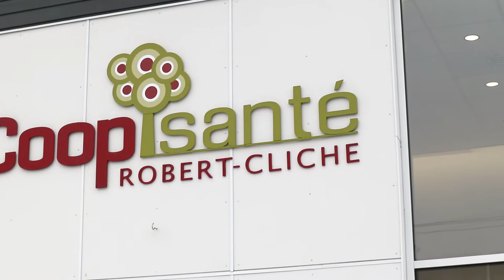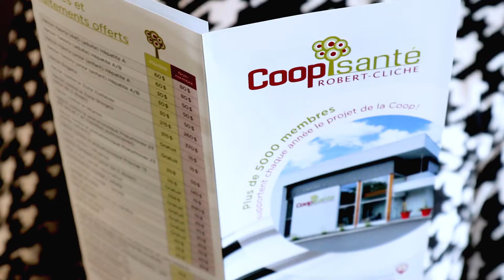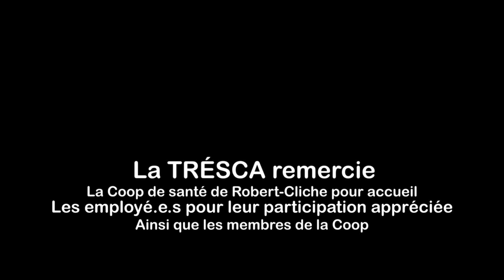La TRÉSCA présente : la Coop de santé Robert-Cliche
Coop de santé Robert-Cliche

Située en Beauce (Chaudière-Appalaches), la Coopérative de santé Robert-Cliche est une coopérative de solidarité née de la volonté de la communauté de créer sur le territoire de la MRC Robert-Cliche une entreprise qui favoriserait le recrutement de médecins dans la MRC. Ayant pour mission de développer un réseau de services de proximité en soins de santé dans la MRC Robert-Cliche, la Coopérative a atteint ses objectifs en ayant recruté plusieurs médecins depuis son ouverture en 2009.

Merci à leur directrice générale Marie-Claude Vachon et à Linda Fillion, médecin de famille pour leur participation à l'entrevue. Merci également à Sarah Bilodeau et Sandra Labrecque, Marie-Christine Poulin, Dany Poulin, Monique Lachance et Marie-Christine Breton pour leur collaboration au projet.

Réalisation et montage : Lucie Perdreau - TRÉSCA

Février 2022

TRÉSCA